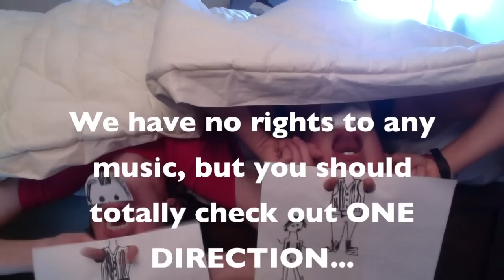Explaining Gender Identity + Getting Game: Episode 61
1. I am a transboy with feminine qualities. How do I explain to my mom that I am still a boy?

2. I have no game. How do I get some??

We have no rights to any music, but you should totally check out One Direction because they rule.